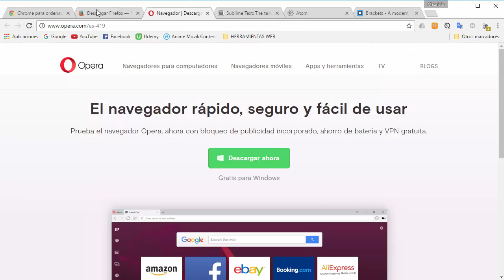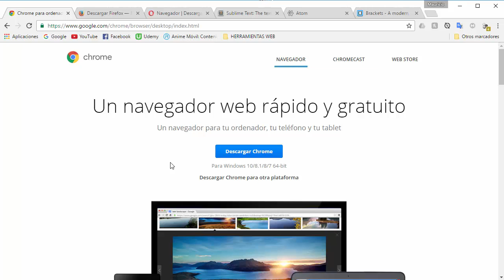Curso de HTML desde cero | 1 - Recursos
En este capitulo te enseñare cuales son los recursos que necesitas para el curso.